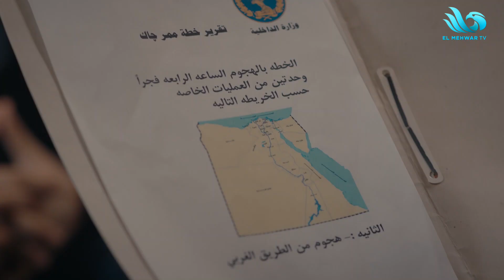الدكتورة راجية ومساعدتها لـ"مريهان" أكبر مثال لحب عملك وإتقانه 👌